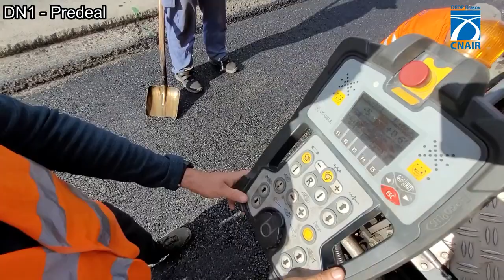Lărgire DN1 in zona pârtiei de schi din Predeal